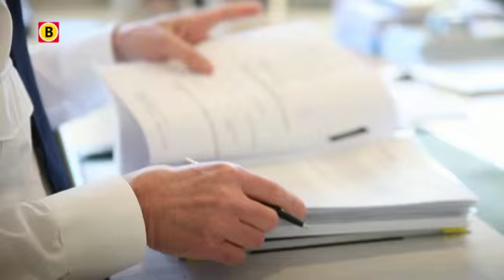Politiechef Frans Heeres van Oost-Brabant en Hans Vissers van West-Brabant/Zeeland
De verkeersboetes in Nederland zijn te hoog. Dat zegt de nieuwe politiechef van West-Brabant/Zeeland, Hans Vissers in een interview met Omroep Brabant. Volgens Vissers zijn we in Nederland 'doorgeschoten met de hoogte van de boetes'.